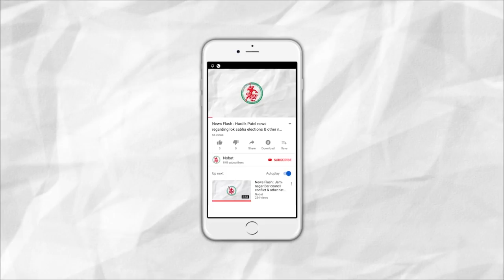News Flash: જોવો CCTV વિડિઓ, જામનગરમાં સત્યમ્‌ કોલોની અન્ડરબ્રિજ પાસે ૧૧ લાખથી વધુની લૂંટ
1. Death penalty to the Accused of Nirbhaya case
2. Jamnagar Bank employees protests in Bharat Bandh
3. Rs. 11 Lakh looted near Satyam Colony Underbridge in Jamnagar
4. Hindu Raksha Dal takes responsibility of attack on JNU
5. Illegal Construction demolished near Central bank in Jamnagar
6. Properties sealed of 31 people for not paying taxes